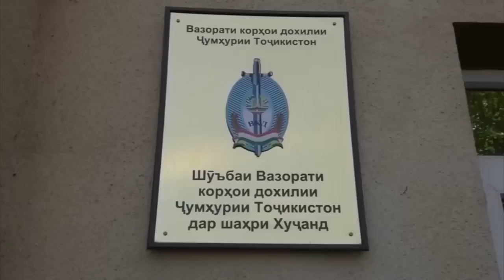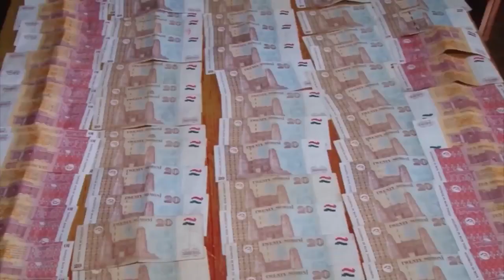Қисми пурраи Ахбори ВКД 07 06 2023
Қирғизи нашъа ҷаллоб дастгир шуд